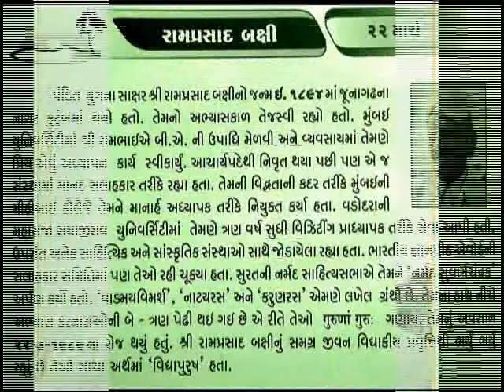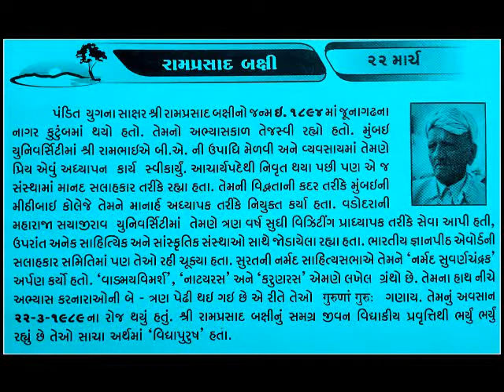રામપ્રસાદ બક્ષી 22 MARCH RAMPRASAD BAXI_આજનો દિનમહિમા-@vasant teraiya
22 MARCH RAMPRASAD BAXI_આજનો દિનમહિમા-માનવપુષ્પોની મહેક-L V JOSHI, JUNAGADH